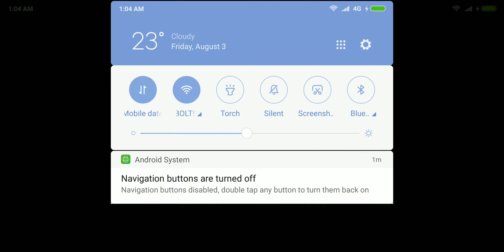Idolmaster Million Live FairyTale 4 SSR except shiho